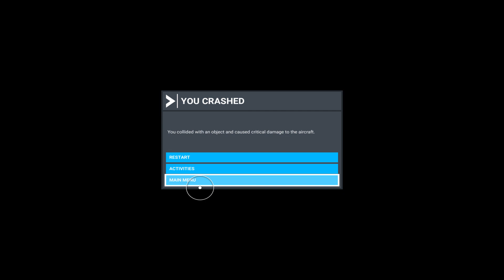Microsoft Flight Simulator 2020: (Concord by DC Designs Flight Test)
DC Designs' VR-ready Concorde for Microsoft Flight Simulator comes in four liveries and features a 3D flight deck with virtually every switch, dial, knob and gauge from the real Concorde, fully functional Flight Management Computer, high-detail instrumentation, weather radar and an operational fuel transfer and Centre of Gravity balance system.

Other features include custom animated effects, realistic flight dynamics and a fully modelled forward passenger cabin with working doors and custom passenger sounds.

Hello guys and gals and welcome back to another Flight Simulator 2020. So anthonykennethbishop isn't able to do commentary at the moment he's not back yet but is allowing me to upload on his behalf with his request. In his Episode he's doing a Flight test of The new Concord just come out from JustFlight.com This plane is from (DC Designs) The Link to the website is above but isn't a advertisement. anthonykennethbishop isn't getting paid for this link.